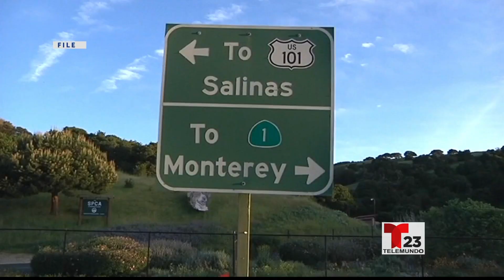T23 HWY 68 CLOSURE